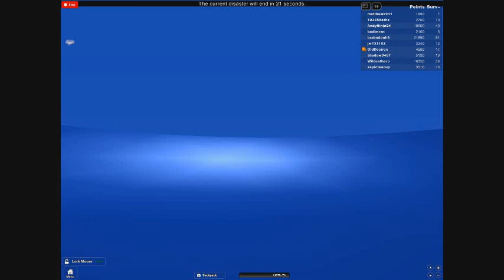matthawk911's ROBLOX video